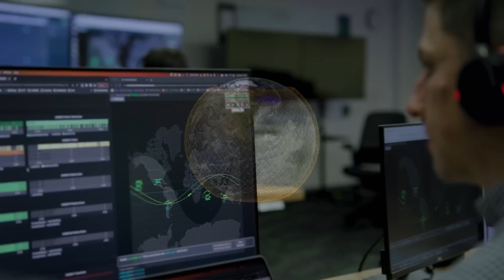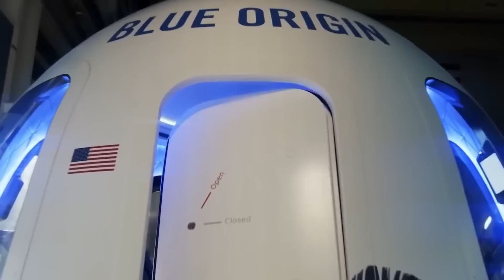Jeff Bezos Keeps Copying SpaceX's Rockets But It's Backfiring Now!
When SpaceX and Blue Origin were founded around the same time, many people thought Blue Origin would give SpaceX a real run for their money. But the reality has turned out quite differently. While SpaceX is taking over the industry with rapid innovation, Blue Origin is still trying to catch up—often by replicating SpaceX’s projects—and it’s not working out as planned. In today’s video, we’ll dive into why Blue Origin’s approach hasn’t matched SpaceX’s success.
Both companies were founded by billionaires—SpaceX by Musk and Blue Origin by Jeff Bezos. Musk and Bezos were already known for their successful businesses before stepping into the space industry; Musk co-founded PayPal and Tesla, while Bezos built Amazon into a global e-commerce powerhouse. However, when it comes to space, SpaceX was the first to move, and Blue Origin has often seemed to follow.
Musk founded SpaceX in 2002 with a specific goal in mind: to reduce the costs of space travel, make rockets reusable, and eventually make life possible on other planets. SpaceX quickly began developing rockets, pushing forward at a fast pace with a startup mentality, working on projects like the Falcon 1 and later the Falcon 9.
Blue Origin, on the other hand, was founded in 2000 by Jeff Bezos, but it didn't start developing rockets right away. For years, Blue Origin operated quietly, conducting research without the urgency or public attention that SpaceX generated. While Bezos envisioned a future where humanity could live and work in space, Blue Origin didn’t move quickly on that vision. In fact, it wasn’t until SpaceX started making significant advancements that Blue Origin really began to ramp up its own space efforts.
SpaceX was the first to make real progress with reusable rockets. In 2015, they successfully landed the Falcon 9 booster, making them the first company to reuse a rocket for multiple missions. This made SpaceX the go-to company for launching satellites and cargo. In response, Blue Origin developed New Shepard, a reusable rocket for suborbital tourism. While New Shepard demonstrated vertical landing, similar to Falcon 9, it was limited to short, suborbital flights. Meanwhile, SpaceX was already moving forward with more complex orbital launches.
The rivalry continued into satellite internet. In 2019, SpaceX launched its Starlink project, aiming to build a network of satellites to provide global internet coverage. Starlink has already launched thousands of satellites and begun offering services in various regions. Not long after, Amazon announced Project Kuiper, a similar initiative led by Bezos to provide internet through a satellite constellation. However, Kuiper is still in the development phase, with its first satellites yet to be launched, while Starlink is already operational.
Again, when SpaceX announced its plans for Starship—a fully reusable rocket system designed to carry heavy payloads and eventually support missions to the Moon, Mars, and beyond—Blue Origin soon followed with its own large rocket project, New Glenn. Starship quickly became central to SpaceX’s efforts, with an aggressive development and testing plan. Blue Origin’s New Glenn was also designed for heavy-lift capabilities to bring large payloads to orbit. However, while SpaceX has advanced through a series of test flights, New Glenn has faced a series of delays and technical setbacks.